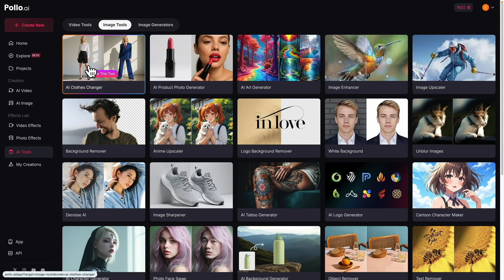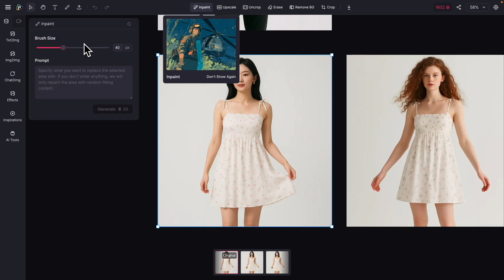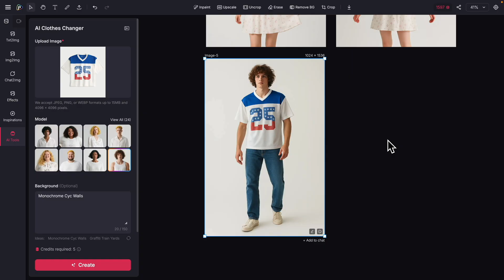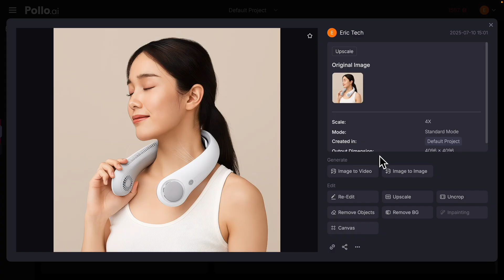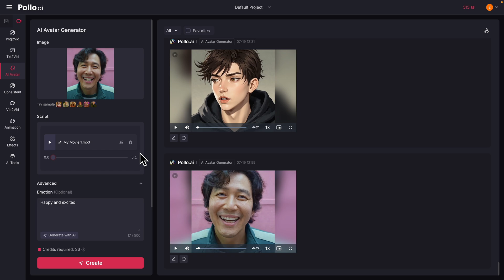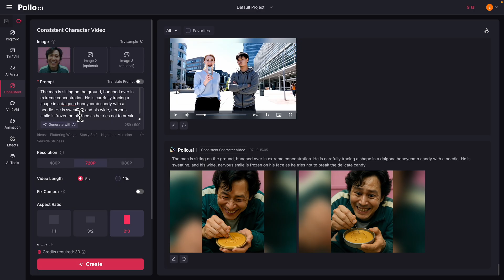Faceless Content with AI: 3 Ways to Make Money (Pollo AI Tutorial)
In this tutorial, we explore everything from AI for E-commerce to AI Content Creation. You will learn how to use an AI Clothes Changer to generate professional AI Clothing Models and use the AI Avatar Generator  for your faceless channel. Stop watching and start earning.
🔗 RESOURCES & LINKS

Timestamp:
0:00 - Intro: AI Money Methods
0:28 - AI Clothes Changer
2:17 - AI Product Photos
3:22 - Faceless AI Avatars
4:50 - AI Text-to-Video
5:44 - Final Thoughts